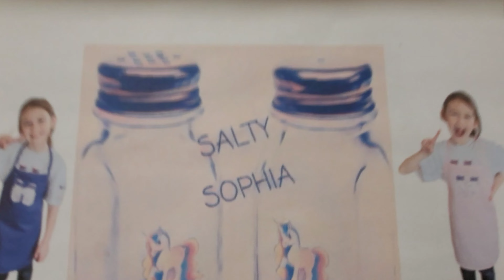SALTY SOPHIA!! Making potato volcanoes!!